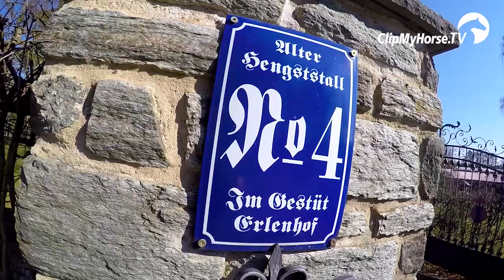Sanneke Rothenberger | Ich | Deutsche Bank Reitsport- Akademie